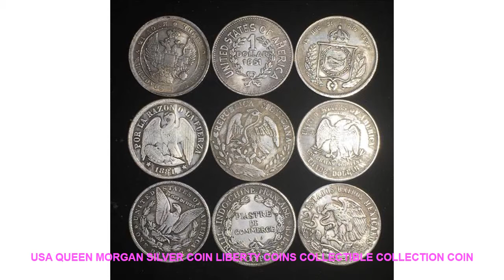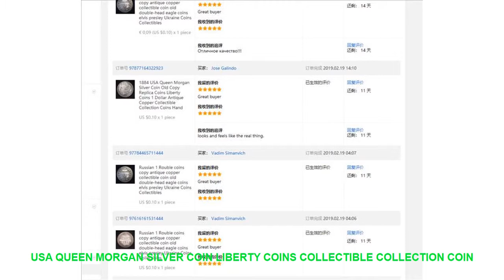USA Queen Morgan Silver Coin Liberty Coins Collectible Collection Coin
- $ 0.1 USD with Free Worldwide Shipping! Limited Price USA Queen Morgan Silver Coin Liberty Coins Collectible Collection Coins Collectibles Ukraine Monedas Set

Material : Metal
Year : 1840 & Earlier
Style : Retro and Nostalgic/Old Furniture
Technique : Gilding
Theme : people
Regional Feature : US

Country: USA coin
Theme: USA coins Morgan dollar decoration collectible coins
Material: Brass Plated Silver
Weight: �26g
Color: As picture Silver Coin
Size: Diameter:�38mm
Thickness: �3mm
Orientation: Coin alignment??
Edge: Reeded
Technique: Casting
Customization: support
?Shipping:
We will make shipment for you in 7 days or ealier after you place order.
Standard shipping rate(see our web)
You have the right to select the appropriate shipping way we will send the items according to your choose. If the quantity of your order reach a certain amount we can send them to you with any free shipping such as EMSDHL or other shipping methods. please trust me that we will try our best to provide you fast and safe transportation.
Delivery time is according to the actual arrival time. You can read the template for the mode of transportation at first for reference. (if the items does not arrive in your expected time.
When you receive them please confirm the parcels which is in good condition or not when you receive them. You can refuse to sign for if the parcel is damaged.
after-sales service:
we will try our best serve you the best that we can.
If you have any suggestion or request for the items please let us know..Let me do better. If you are satisfied with the items please give  us 5 stars  feedback.Thank you very much.
Please agree to the above when you purchase items from us.
Wish you a happy shopping!
Kind regards. - shanshanCountry: USA coin
Weight: �26g
Size: Diameter:�38mm
Thickness: �3mm
Orientation: Coin alignment??
Edge: Reeded
Technique: Casting
Customization: support
?Shipping:
You have the right to select the appropriate shipping way we will s